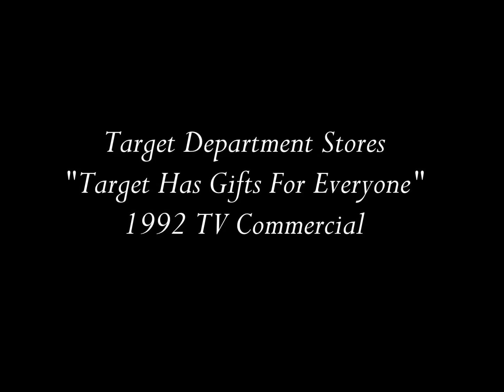Target Department Stores Target Has Gifts For Everyone 1992 TV Commercial HD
This is a 1992 tv video commercial from Target Department Stores and titled "Target Has Gifts For Everyone".